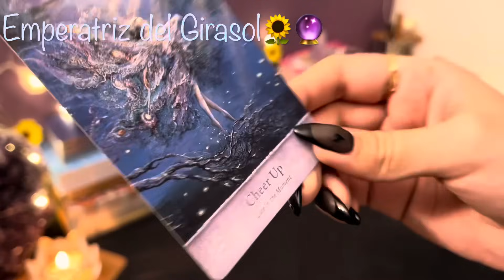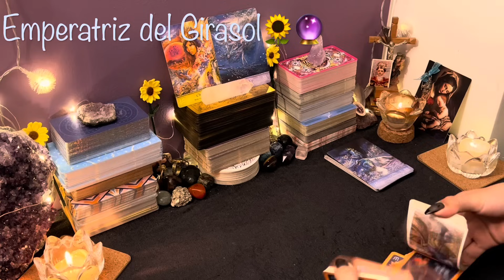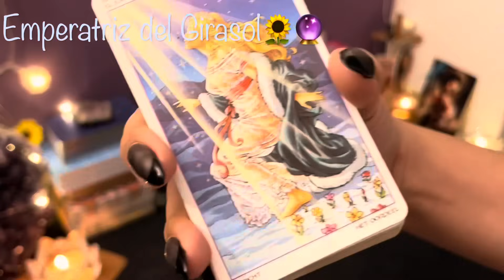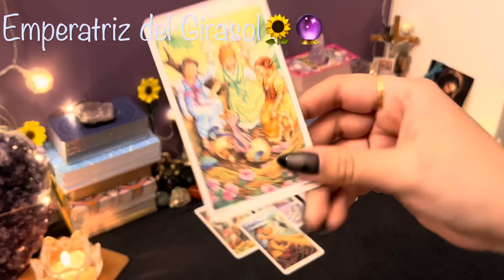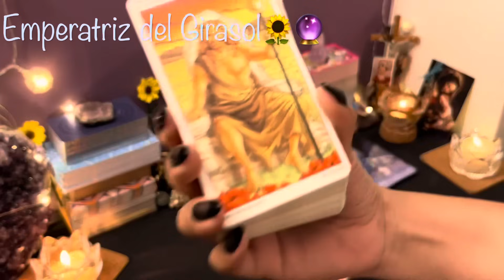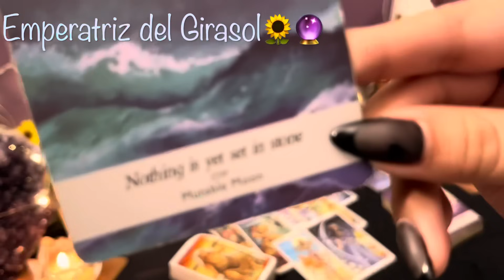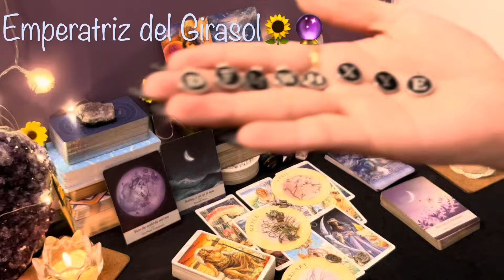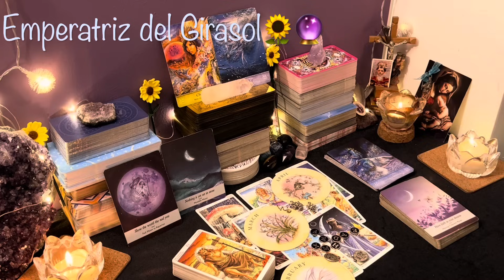PISCIS ♓️ || LLAMADA ENTRANTE 😮📲ESTO PUEDE PASAR YA EN CUALQUIERA DE ESTOS DÍAS!🍀❤️✨